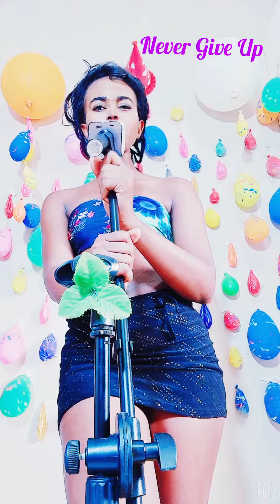Never Give Up Sia By Elsa Tawa LIVE_COVER Kampala 🇺🇬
Live Music (SG Entertainment)